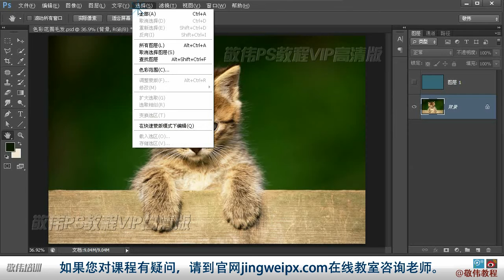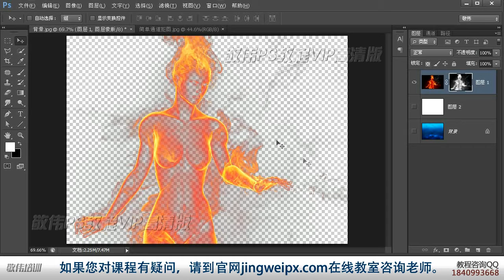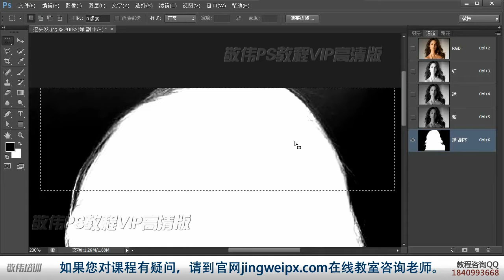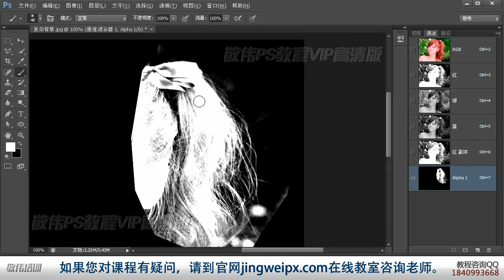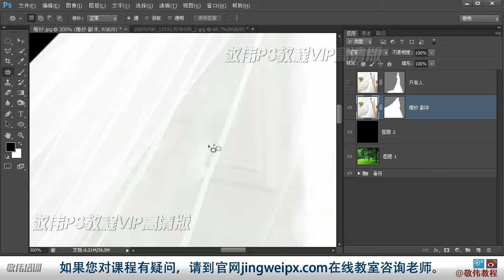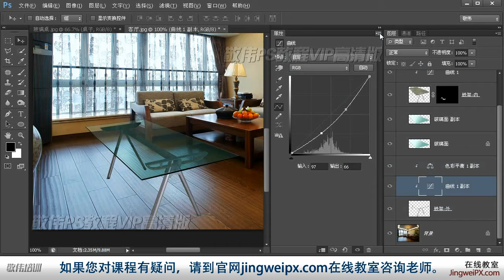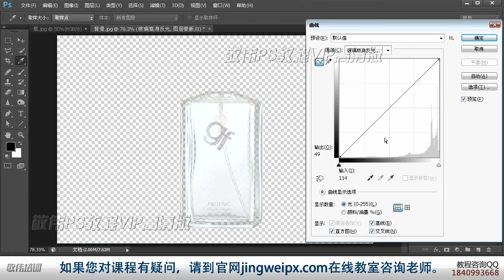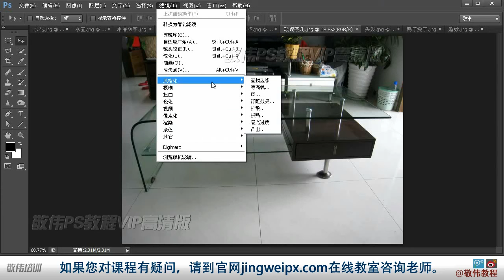Photshop视频教程 B篇进阶掌握课程视频（中3）